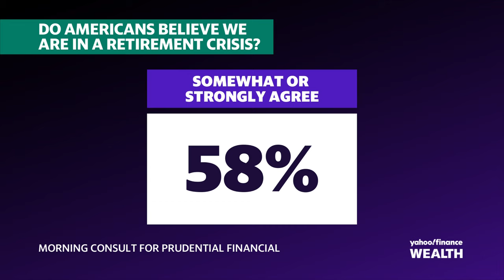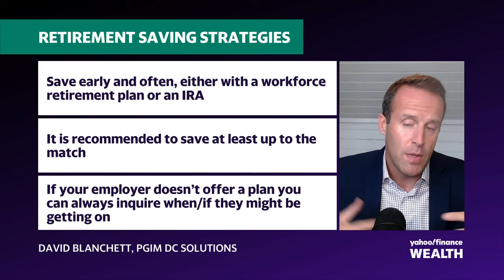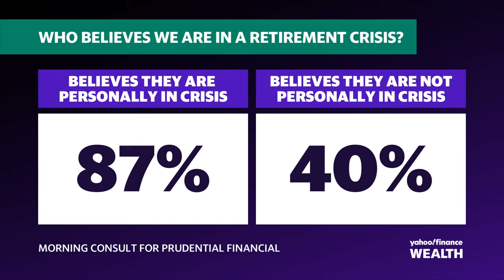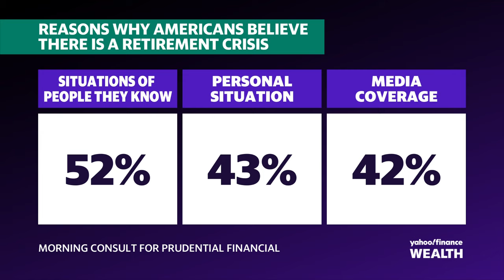Over half of Americans feel there's a retirement crisis: Survey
58% of Americans believe that the US is in a retirement crisis, according to data from Morning Consult for Prudential Financial, but how real is that feeling? Should Americans feel more secure in retirement than they currently feel?
PGIM DC Solutions managing director, portfolio manager, and head of retirement research David Blanchett joins Wealth! to break down Americans' feelings over retirement and give insight into how to approach it.
Blanchett plainly believes: "I think the problem is, the word crisis means different things to different people. Some might suggest that if one American is not in great shape, that that constitutes a crisis. If you look at polls of retirees, indicators of overall economic well-being, retirees are actually doing pretty well. We have a pretty robust pension system, Social Security. So I don't think we have a crisis."
To best prepare for retirement, Blanchett says: "I think it's important to be invested in a professionally managed, diversified portfolio. If you participate in a 401(k) plan, that would be a target-date fund. I think beyond that, it's really savings rates that are going to drive the outcome for your retirement. So, save at least 15% if you can or more, and as you age, try to save as much as possible."